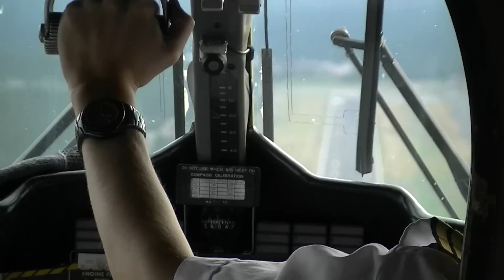Papillon Scenic Airlines nose down decent landing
This is Papillon's Grand Canyon South Rim Air & Ground tour. The tour includes views of Hoover Dam, Lake Mead and Grand Wash Cliffs. The flight is from Boulder City Airport to Grand Canyon Airport. The small aircraft decents with the nose down unlike commerical airplanes.